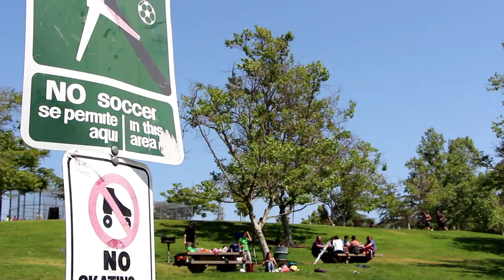2013 SHYG & Restoration Ministries - Softball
Please enjoy these brief clips of the English Ministry (EM) versus Sae Han Youth Group (SHYG) 2013 softball game.

Song: "Soak It Up" Houses Remix by I, Aeronaut